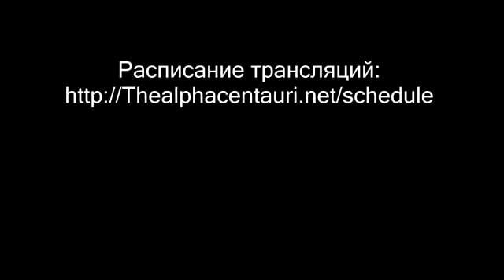Момент старта РН PSLV CartoSat 2D & 103 наноспутника